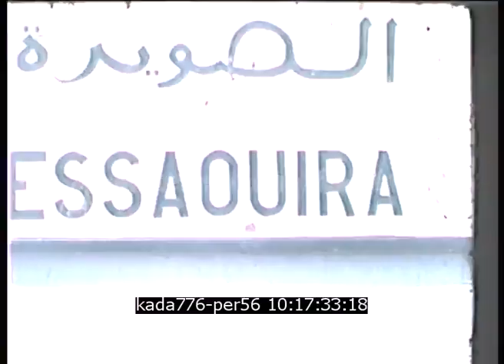Essaouira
Description : Film amateur de 1964. Escapade à Essaouira lors d'un voyage au Maroc. Découverte de la ville fortifiée, ballade au bord de la côte atlantique. Images des pêcheurs sur la plage. Baignade.

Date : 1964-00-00